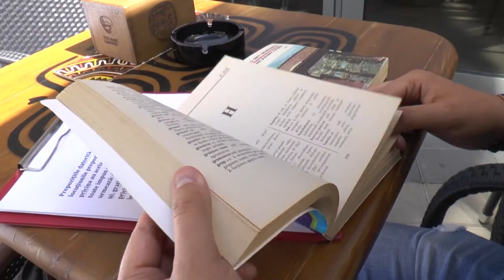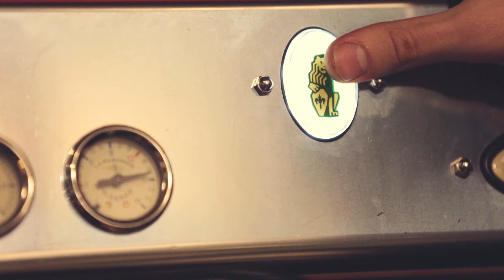Brașov TV - CORECT - 17 AUGUST 2017 Aibe/Aibă